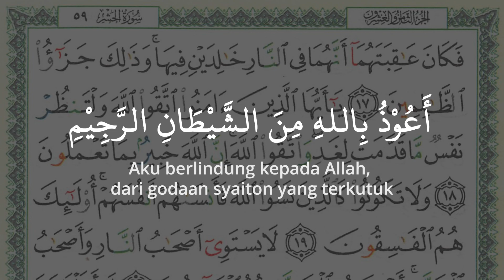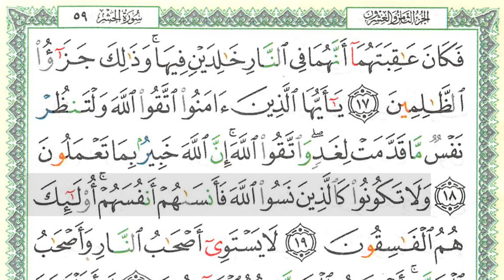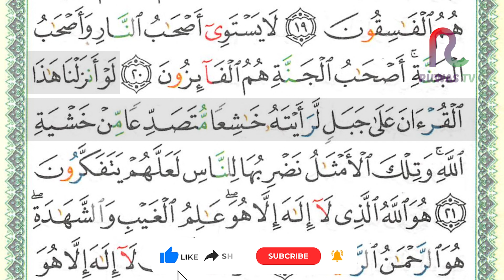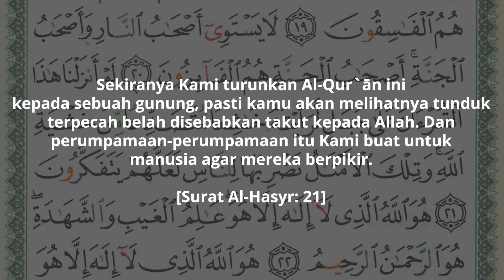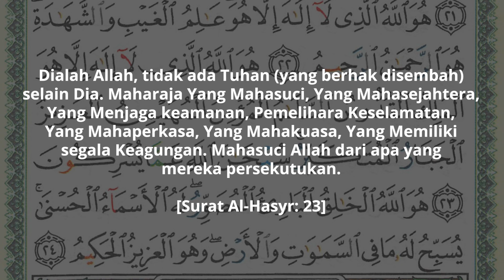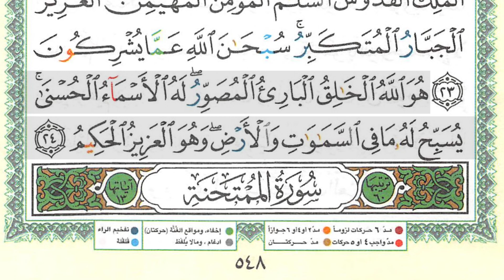SEHATI - Juz 28 Halaman 548